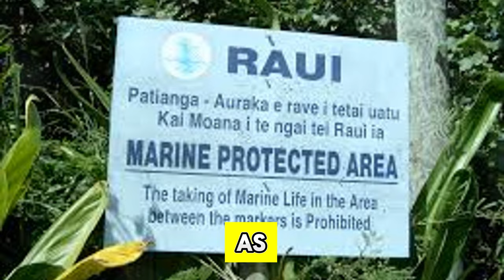Coral Reefs: The Secret Impact on Your Life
In this video, dive into the fascinating world of coral reefs and discover the surprising way coral reefs impact your daily life! Imagine a vibrant underwater city teeming with colorful fish, majestic sharks, and graceful sea turtles – that's the magic of a coral reef. Often called the rainforests of the sea, coral reefs are not just mesmerizing to look at; they are vital to the health of our oceans and planet.

Coral reefs protect coastlines from storms, provide food and livelihoods for millions, and contribute to medical research. But these incredible ecosystems face unprecedented threats from climate change, pollution, and overfishing. Can you imagine a world without these underwater wonders?

Watch this video to explore the intricate balance of life in coral reefs and learn how each species plays a crucial role in this delicate dance of interdependence. Discover how scientists and conservationists around the globe are uniting to protect these vital ecosystems and how you can make a difference.

Join us in protecting these irreplaceable treasures and ensuring a hopeful future for coral reefs. The time to act is now!

CHAPTERS:
00:00 - The Magic of Coral Reefs
01:09 - Life Balance on Coral Reefs
03:07 - Essential Services of Coral Reefs
04:16 - Threats to Coral Reefs
05:25 - Uniting to Protect Coral Reefs
06:40 - Shared Responsibility for Coral Reefs
07:49 - Hopeful Future for Coral Reefs